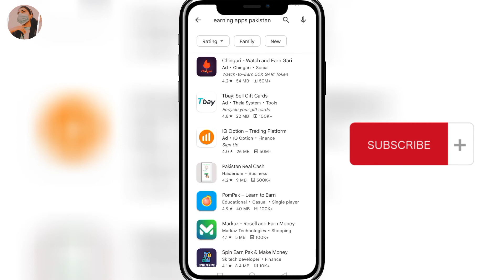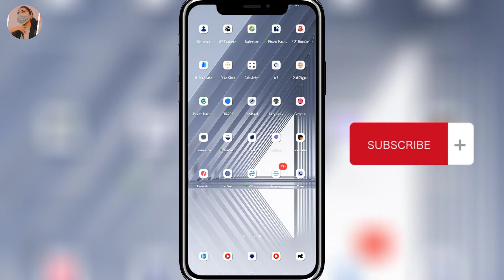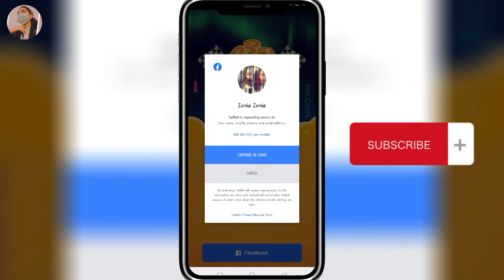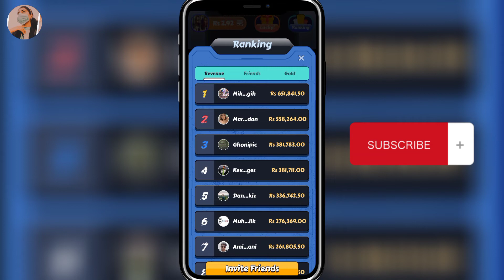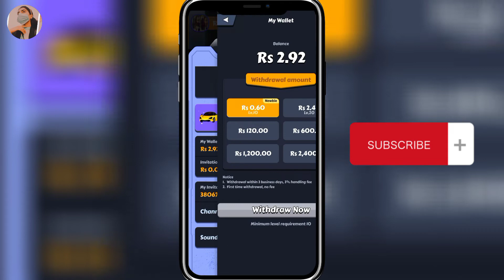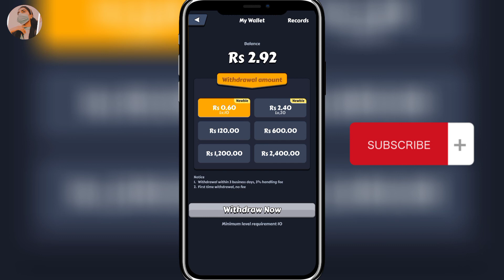online earning app in pakistan without investment 2022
Real Online Earning App In Pakistan without investment | online earning in pakistan

in this video i will show you earning from best online earning app in pakistan that can pays your money. You can earn money online by playing simple car games on earning app.

your questions
earnings app in pakistan 2022
earning app
 easypaisa clone new version
online earning in pakistan without investment withdraw easypaisa 2022
pakistan earning app
earning app in pakistan
earning app today
arning apps
easypaisa
easypaisa clone
easypaisa investment
how to earn
online earning
online earning in pakistan without investment online earning without investment in pakistan